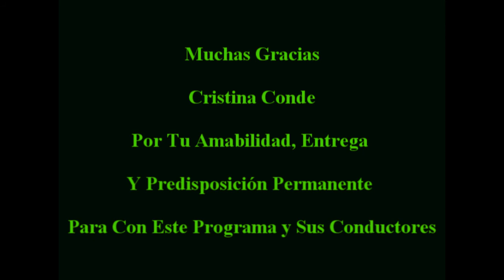[ENTREVISTA] CANDILEJAS - CRISTINA CONDE